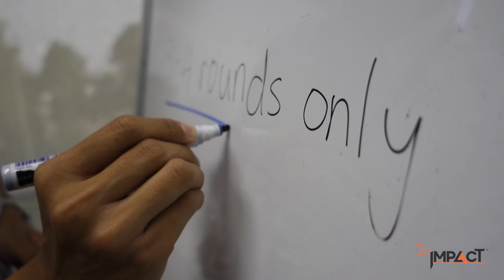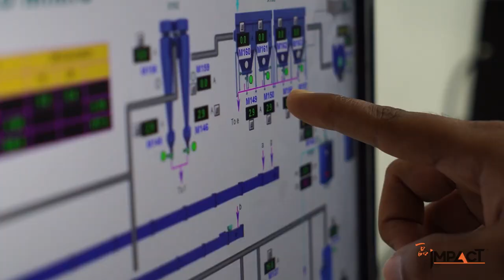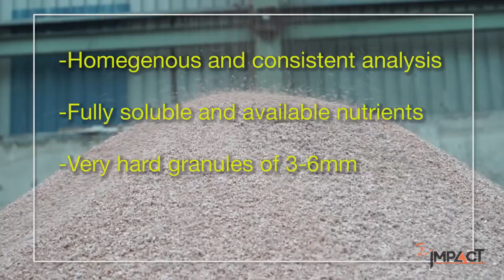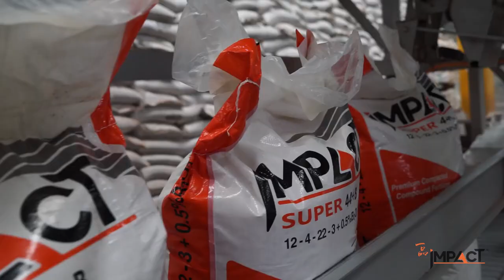IMPACT, Make A Maximum On your Yield!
Premium Compacted Compound Fertilizers